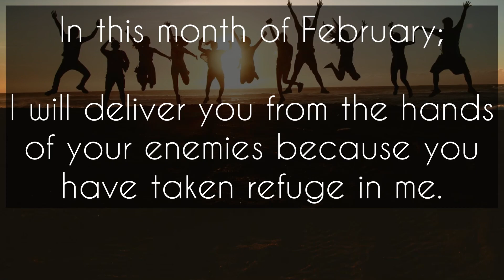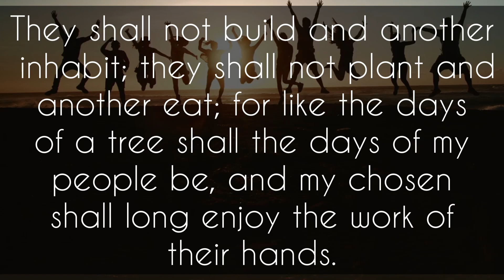God Says 👉 THIS MONTH OF FEBRUARY WILL BE REMARKABLE FOR YOU AND YOUR FAMILY 🙏 | Urgent Message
This is a timely message from the Lord, He is releasing his great blessing upon you his precious one.

He has promised to give you and your family safety and provide for your needs in all seasons

God message for you today| Urgent Message from God| God message for me toady| Blessings | Thank you, God! Thank you, Jesus!

🌟God message
🌟God’s message
🌟Jesus message
🌟Angles message
🌟Jesus message
🌟God Blessings message
🌟Godly quotes
🌟Bible quotes
🌟Bible message
🌟Quotes god
🌟Life quotes
🌟Jesus quotes
🌟Faith quotes